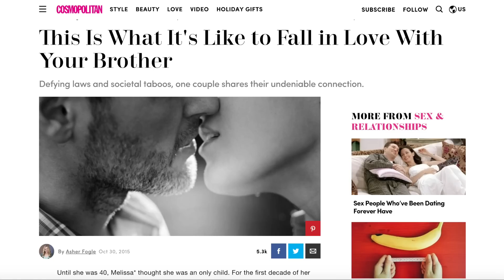Brother & sister couple - MY TAKE ON IT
Find me on other platforms:

Gc Philipp box #12649
WESTMINSTER, CA
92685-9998